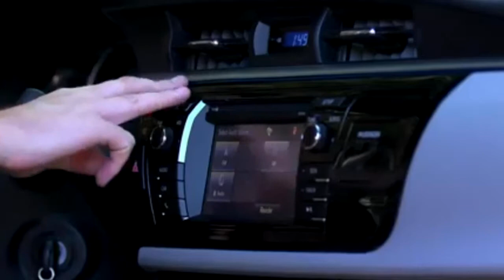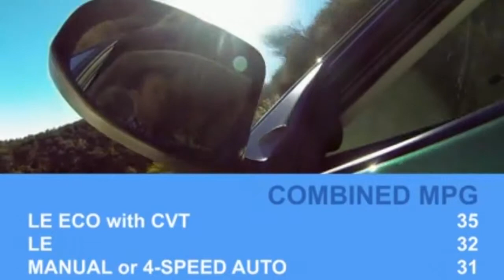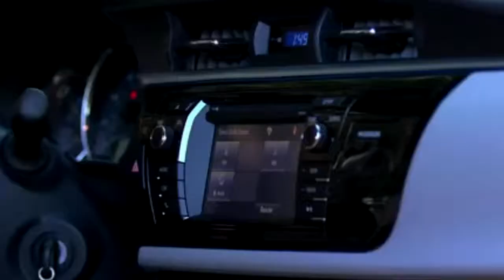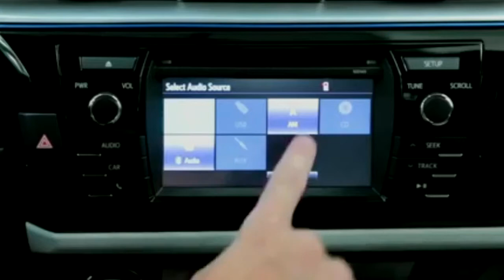2014 Toyota Corolla Video Review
La La La is featured on Shakira's new self-titled album. Shakira &amp; Activia partner to support World Food Programme and its School Meals initiative, Find out .

Download We Are One (Ole Ola) on iTunes: Music video by Pitbull feat. Jennifer Lopez &amp; Claudia Leitte performing We Are One (Ole Ola) [The Official 2014.

The US-led Western block rejects the principle of the equality of sovereign states secured by the UN Charter while advocating democracy in the international arena, said Russian Foreign Minister.